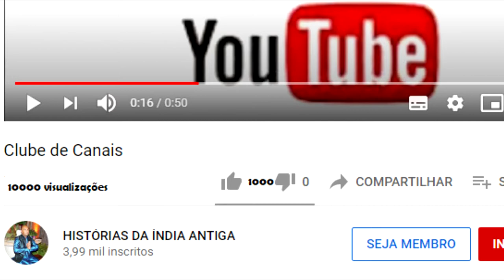GANESHA DÁ UMA LIÇÃO EM KUVERA (O MAIS RICO ENTRE OS DEVAS)